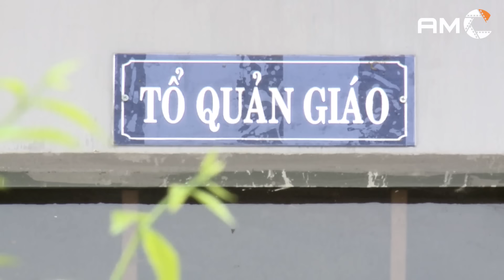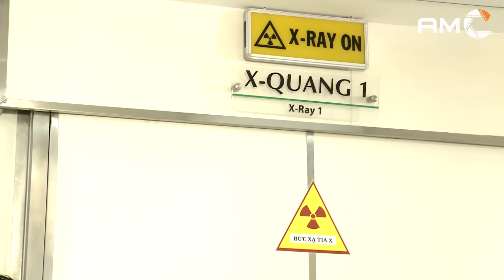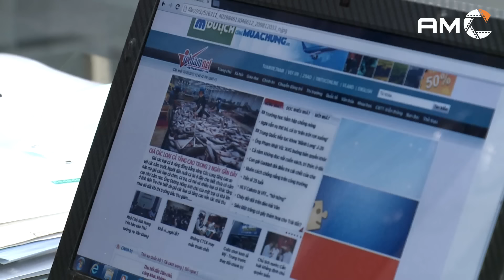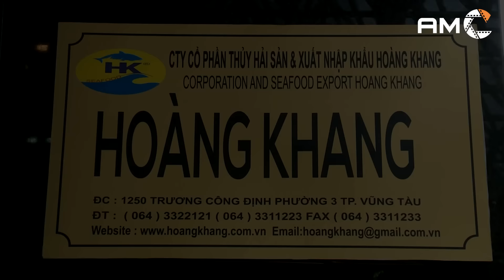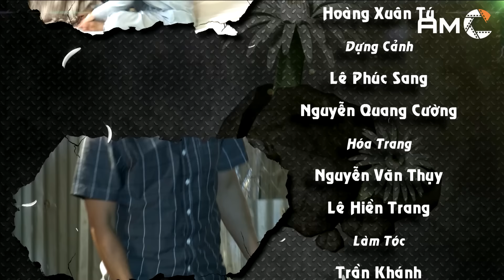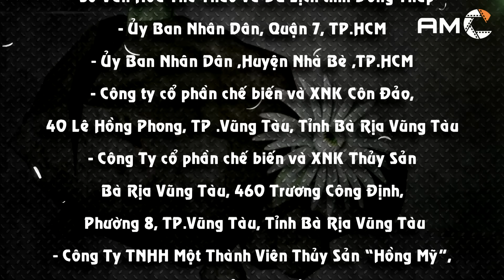TÌNH ĐẮNG ĐỜI NGỌT - TẬP 24 | PHIM TRUYỀN HÌNH VIỆT NAM | PHIM TÌNH CẢM - TÂM LÝ XÃ HỘI VIỆT NAM